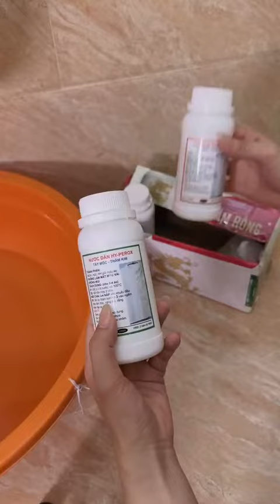HƯỚNG DẪN CÁCH XỬ LÝ VẾT MỐC THÂM KIM TRÊN QUẦN ÁO ĐƠN GIẢN TẠI NHÀ | NỌNG RIVIU DẠO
Đồ review trong video mình tổng hợp tại đây các bạn tham khảo zo đây nha